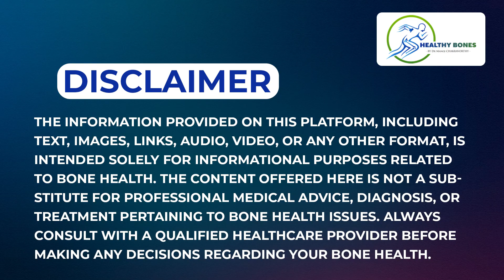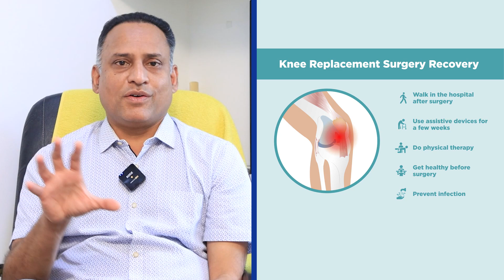Robotic Surgeon: అత్యంత వేగంగా రోగులకు ఆపరేషన్లు చేసేస్తున్న రోబోలు | Healthy Bones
Welcome to Dr. Manoj Chakravorthy's "Healthy Bones" Channel! 🦴

Explore a world of health tips and insights in the realm of bone health, fractures, and orthopedics, all in Telugu! Dr. Manoj Chakravorthy, Senior Consultant in Orthopedic Arthroscopy and Joint Replacement Surgery, is here to guide you toward healthier bones and pain-free living.

📌 Visit Dr. Manoj Chakravorthy at Yashoda Hospital, Raj Bhavan Road, Somajiguda, Hyderabad.